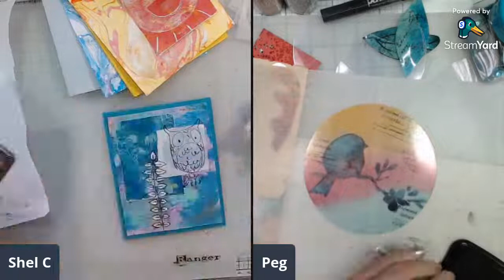Making with Art Components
Today on the show Peg worked on making art components she plans to use later in her making. Shel used collected random components to make some cards to send out later.
Live art each week with Peg and Shel. We live-stream each Thursday 10:30 CST. Come and join the fun!
Art Joy of Sharing Facebook Group -
Other Links:
Your price remains exactly the same on Amazon whether you use the link or not, but using a link provided is a kind way to show support. The commissions will help us buy supplies and keep the videos coming! Thank you for your support.
Some items, products and images in some videos on this YouTube channel are copyright, trademark and intellectual property of others. We do not claim any rights to them. Please